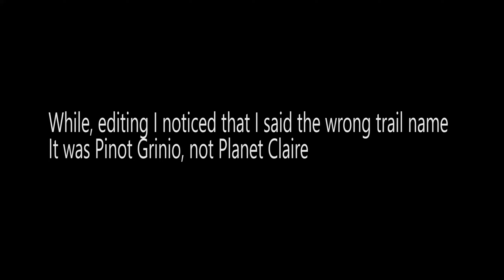Finally Back Out Riding After Almost 6 Months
Hello everyone and welcome back to the channel. After almost 6 months of not being able to riding my mountain bike due to braking my wrist while playing rugby, I finally was able to head out to Majura Pines MTB Park to start riding again.